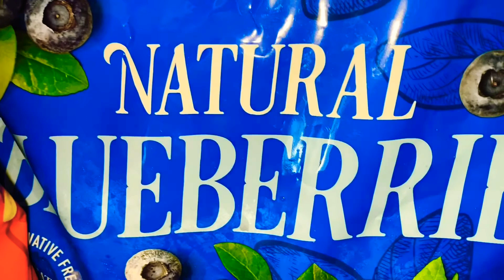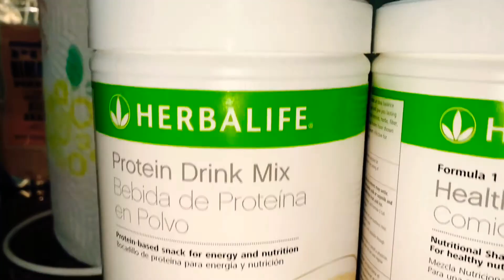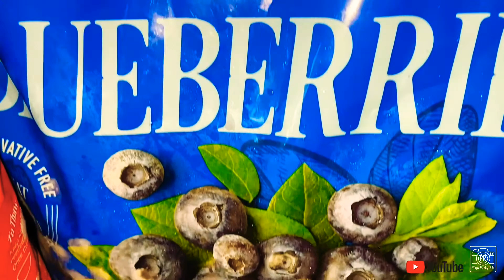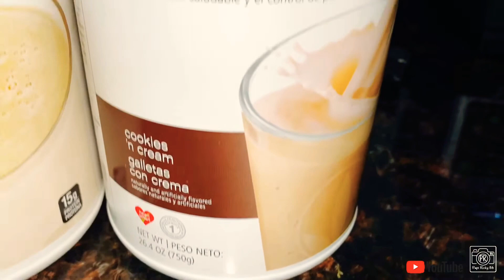PREPARING HERBALIFE SHAKE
Comparto la forma en la que me preparo la malteada de Herbalife